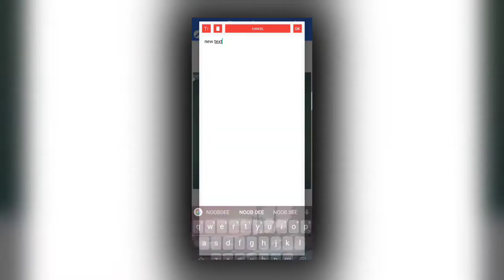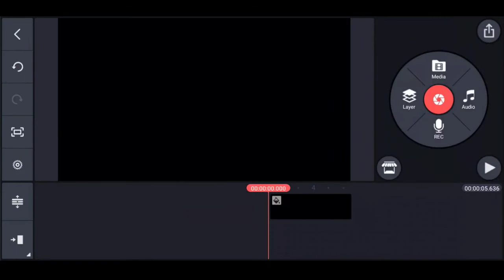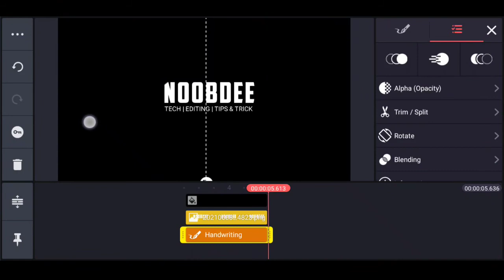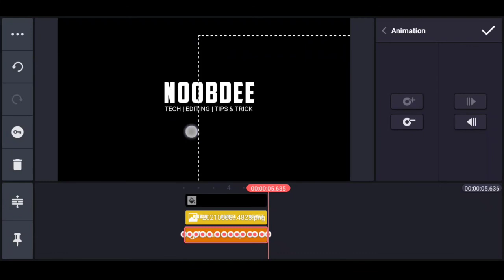Dope!! Text Reveal Intro In Kinemaster | Kinemaster Text Animation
Hello Everyone, Today In this video I'm going to show you text reveal intro Tutorial in Kinemaster, Just hang with this tutorial to learn how to do it.

Related Keywords -

1. Intro Tutorial In Kinemaster
2. Text Animation In Kinemaster
3. Text Reveal Tutorial
4. Proffessional Intro Tutorial
5. Kinemaster Editing
6. Video Editing In Kinemaster
7. How to edit videos

Noob Dee